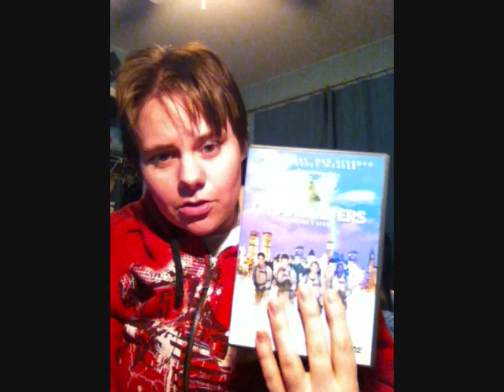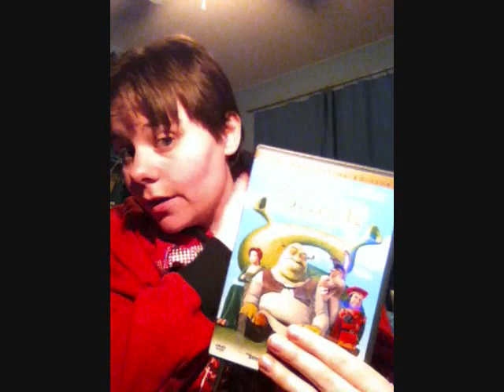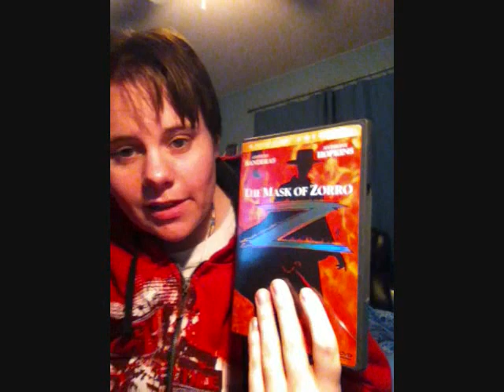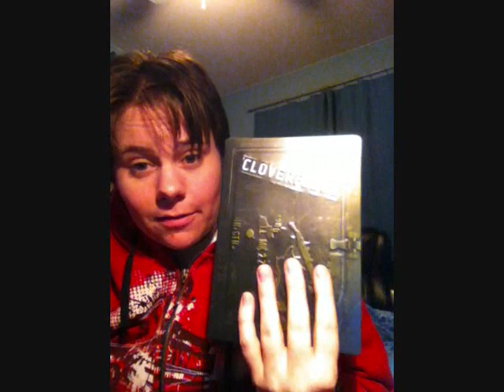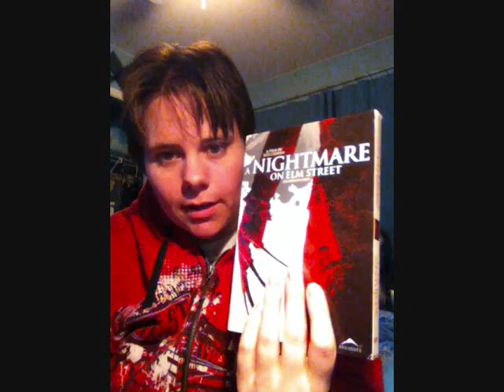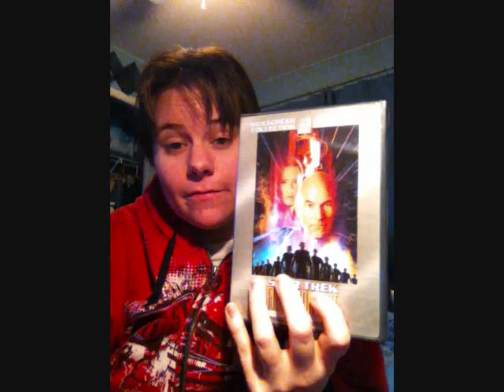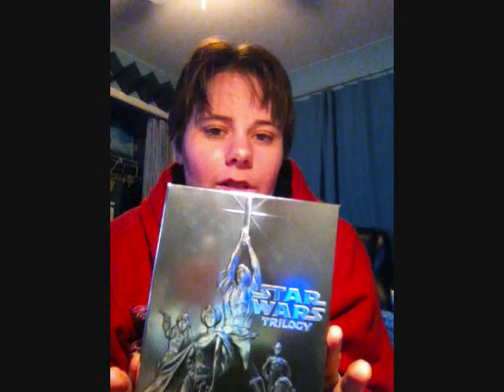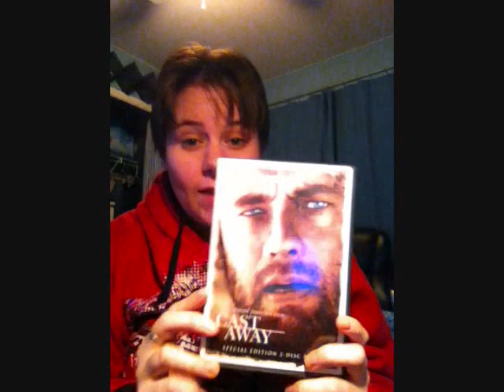Top 100 Favorite Films 80-71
god this has taking me a long time to do LOL finally here's numbers 80 to 71